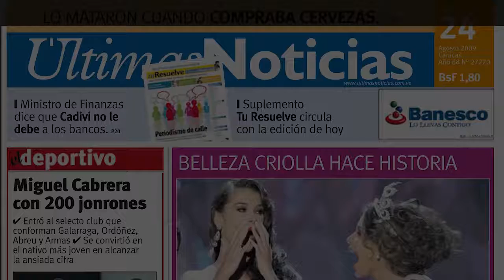Após comentário de Latino, Douglas Sampaio provoca: "Papai Noel de Shopping"